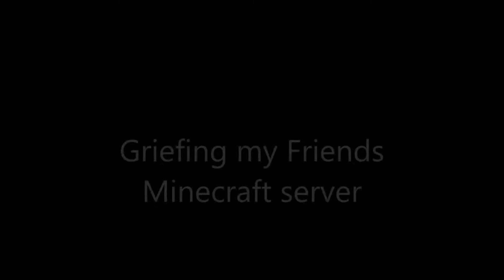Griefing my friends minecraft Server (TNT)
Hey guys what is up this is me GamingWithAfnan and in this video i griefed one of my friends server well because he is a big bully so me and Adol thought why not teach him a leson and we did so here is the 30 min video and yes you are probably thinking why were we fixing some stuff like bedrock we were doing that because we told him we will build a spawn for him so we did lol
anyways
Join me and adol by adding me on skype:
GamingWithAfnan